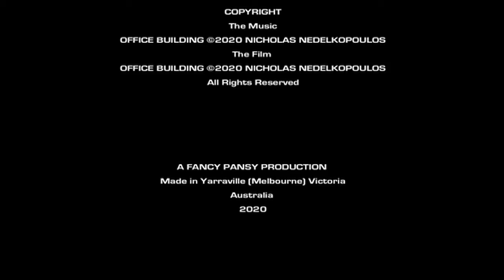Office Building (2020)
Genre: Experimental

Australia
2020